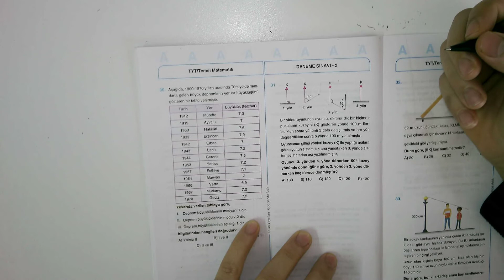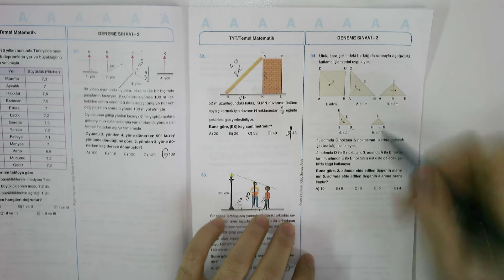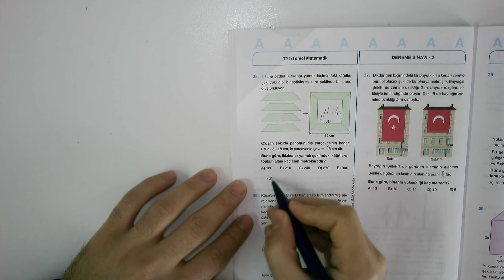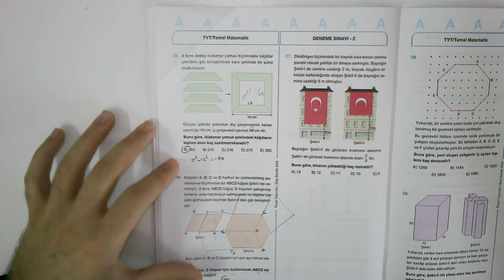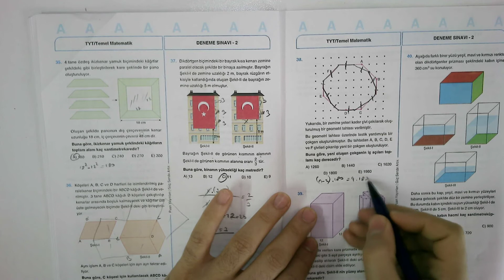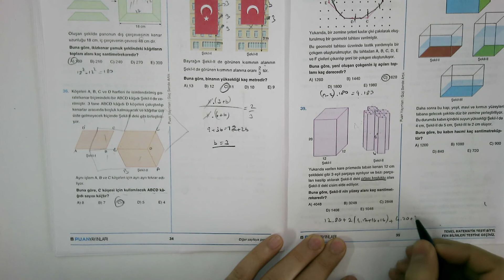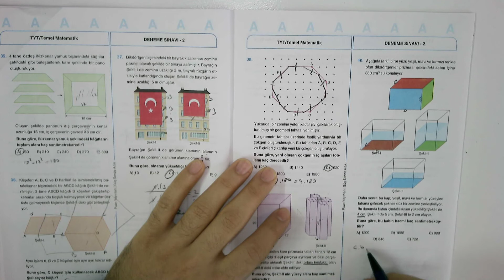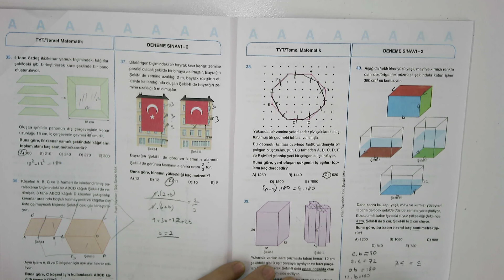TYT 27.12.2020 A Kitapçığı Geometri